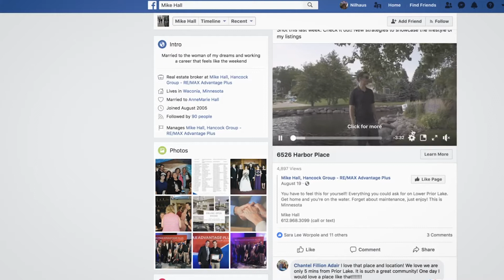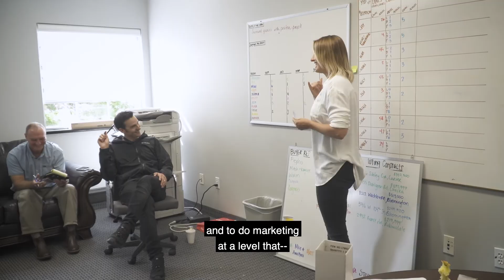Million dollar marketing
Short clip from our vlogs. Planning out a marketing campaign for a neighborhood I'm interested in